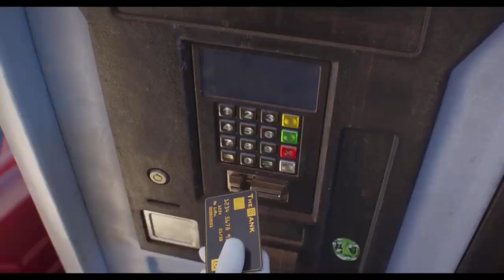Despicable Me 4 Trailer 2 (My Version)